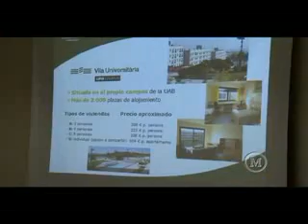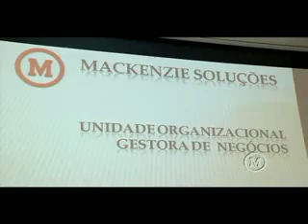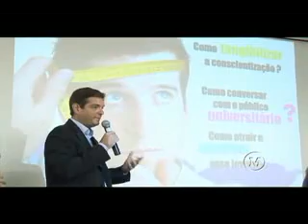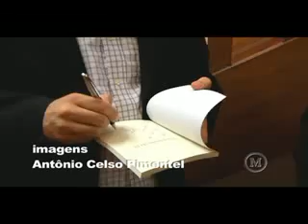Mack Notícias 06 - Bloco 2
MACK NOTÍCIAS
Mack Notícias é um programa que mostra os principais acontecimentos do Mackenzie, traz dicas e prestação de serviços. Mensalmente, o programa exibe eventos, congressos, palestras, além de inúmeros projetos sociais e pesquisas desenvolvidas pelos Mackenzistas.